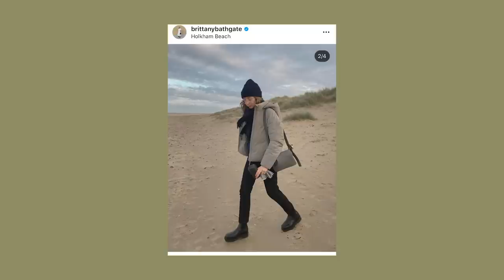WARDROBE REVIEW | SHOES - The Good & The Bad.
I received an interesting message from someone asking why I don't call it what it is - 'spending' and suggested influencers use the word investment to justify their spending. On some level, I agree. Watching this back, I don't think I explained why I used the term 'investment' as opposed to shopping or spending very well.
Spending, to me, sounds like a frivolous and easy experience. At times I can overthink a lot when shopping, so it isn't necessarily as simple as spending. When I buy something, I'm putting my money into a brand/item with the expectation of a worthwhile result. Although investment can mean financial gain, we invest in things in other ways; in this case, it's the future of my wardrobe and the hope of gaining something long term. I feel like I'm bordering on the psychoanalysis of my shopping experience, BUT I hope that makes sense.

I apologise if I missed off any shoes that would have been useful to feature. I COMPLETELY missed off Birkenstocks, which I 100% love and recommend. Maybe I'll feature them somewhere in another video :)

S H O E S    M E N T I O N E D  &  A L T E R N A T I V E S

PRADA MONOLITH DERBY SHOES

Outfit 1.
The Row Ginza (black)

Outfit 2.
Ami Trousers [past season]
The Row Ginza (white)

Outfit 3.
The Row Gaia Sandals

Outfit 4.
Sofie D’Hoore Dress [past season]

Outfit 5.
Chanel Sandals

Outfit 6.
Chanel Sandals

Outfit 7.

Prada Shoes

Outfit 8.

Uniqlo Shirt [past season]
Acne Trousers [past season]
Burberry Shoes